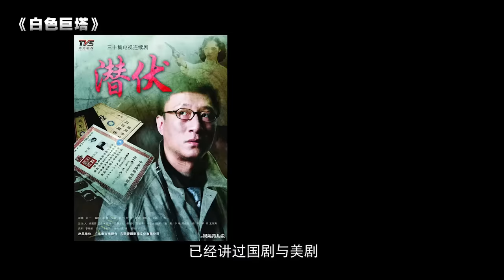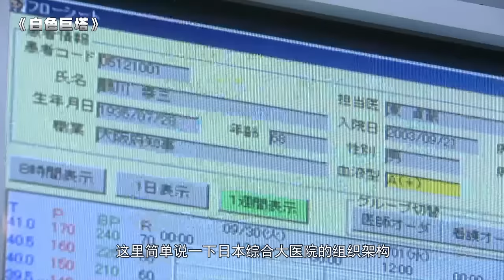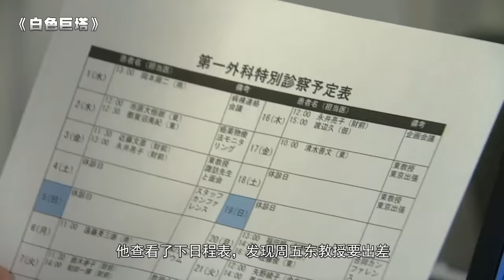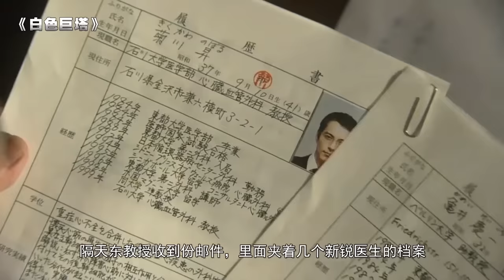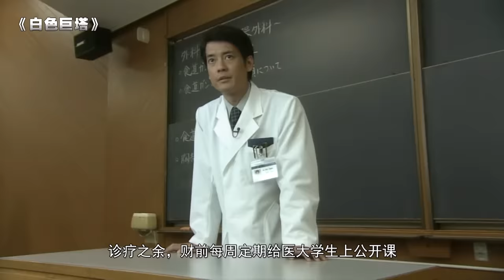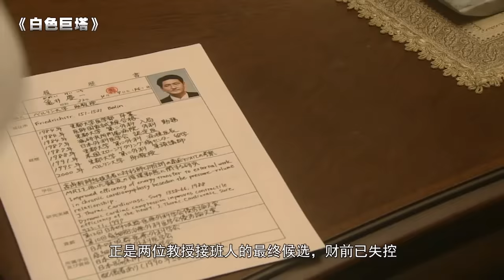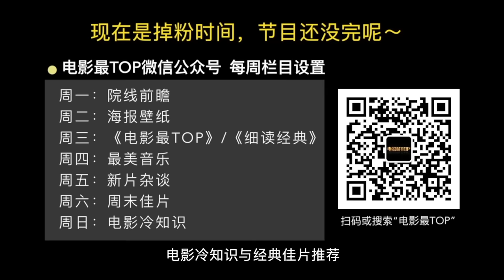剧TOP：豆瓣9.6，无与伦比的日剧巅峰之作《白色巨塔》全解读（第一回）